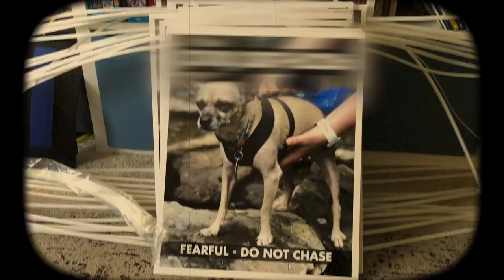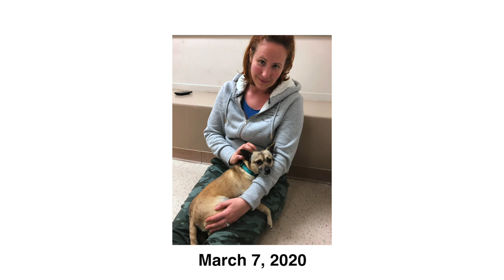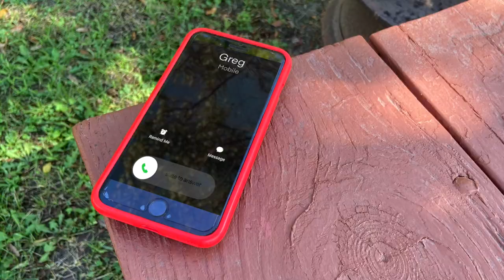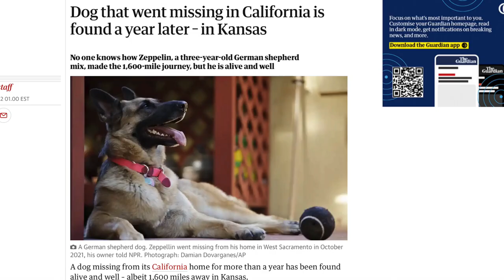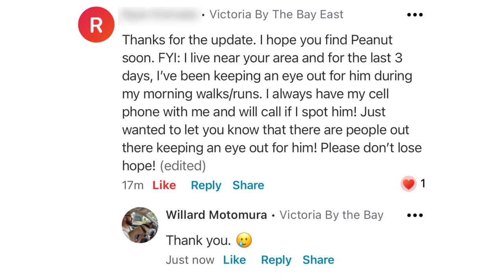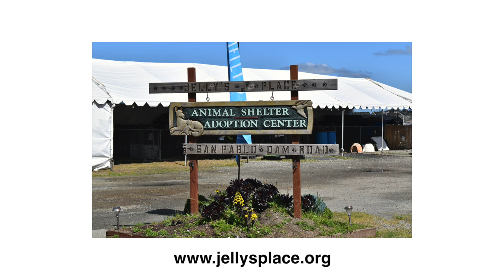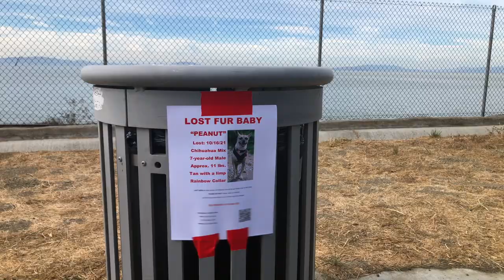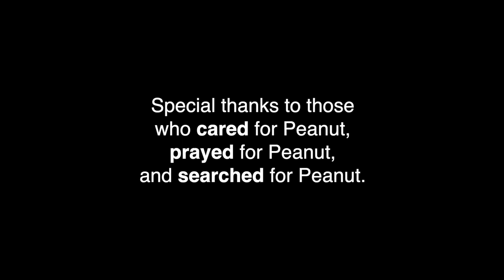Losing Peanut | Short Film | 2024 ICFF Selection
In this emotional short film, an official selection of the 2024 International Christian Film Festival, we document the harrowing process of searching for our lost dog, Peanut.

We're the Motomuras: Will, Toni-Joy or TJ, Buttercup (doxie), Noodles (chi), and Leo (pom). We're currently traveling FT around the country in our RV, an Ember 201FBQ Overland Series Travel Trailer. Our family-friendly channel features collectibles, food, pets, pop culture, product reviews, RV life, and travel. Will is the channel administrator, as well as the writer, videographer, and editor.

Channel Links //